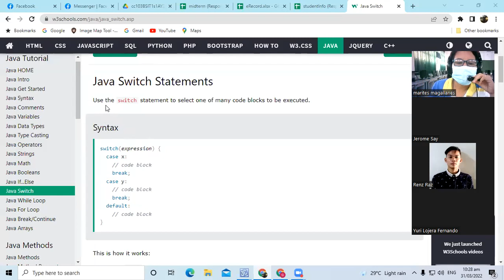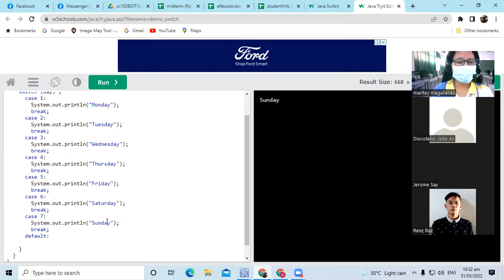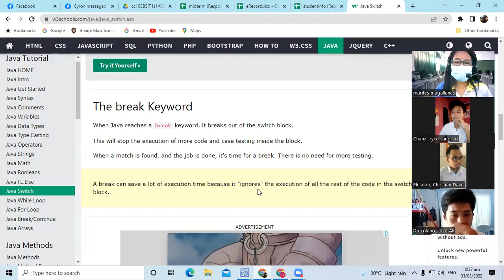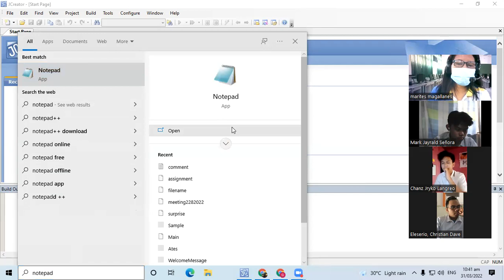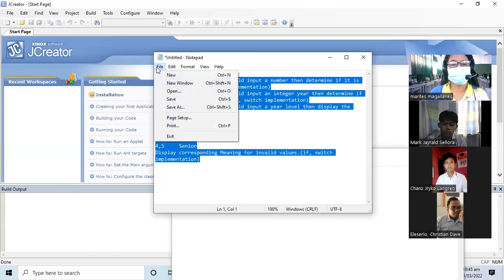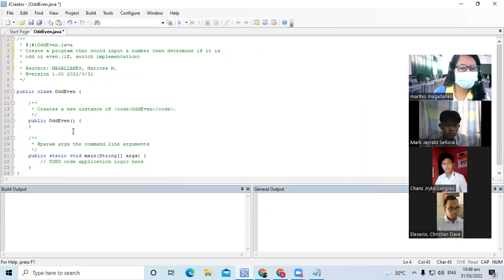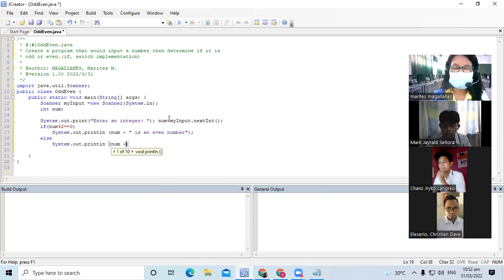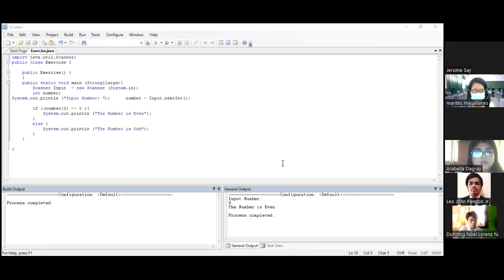Java Switch And Conditional Statement Machine Exercises